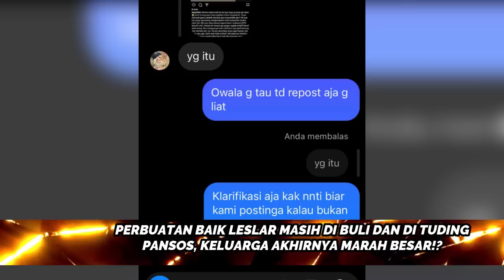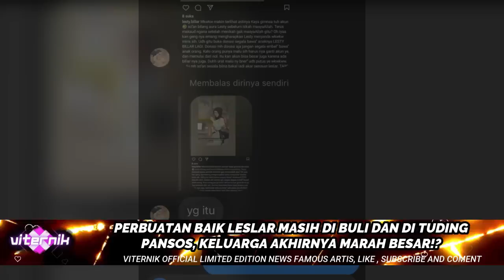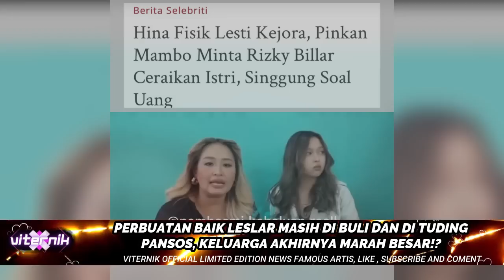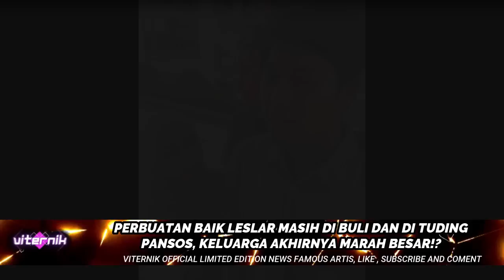PERBUATAN BAIK LESLAR MASIH DI BULI DAN DI TUDING PANSOS, KELUARGA AKHIRNYA MARAH BESAR!?